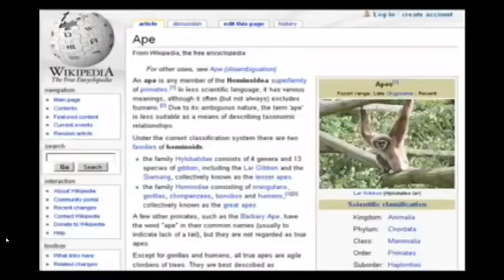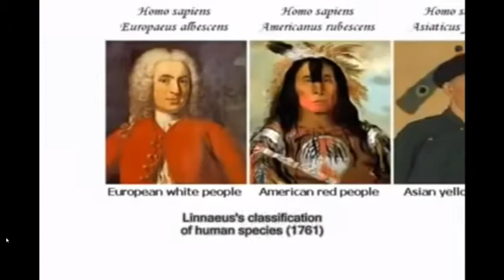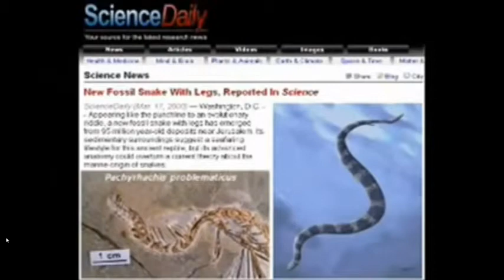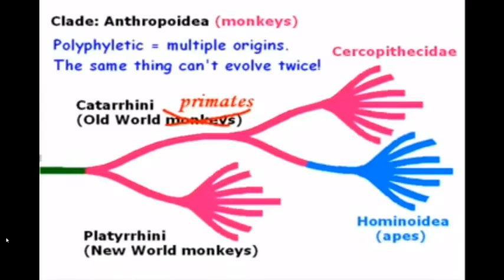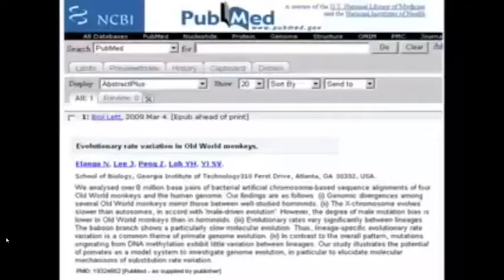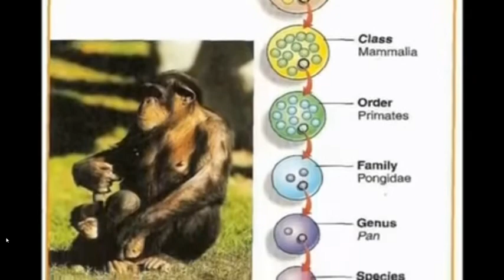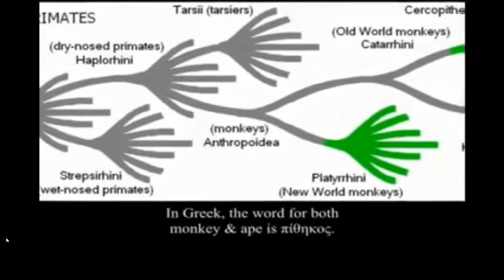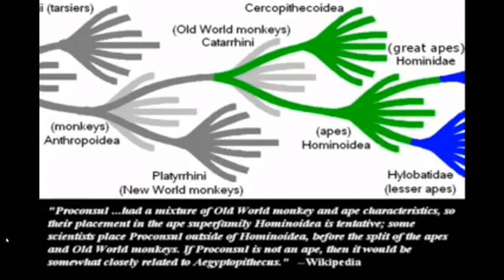You're a f-ing Monkey Mate: Aron Ra Mirror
You're a F-ing Monkey, mate.